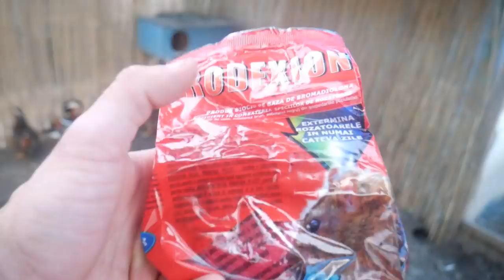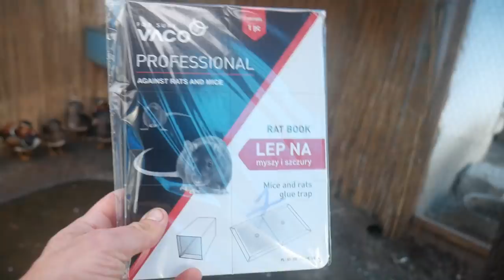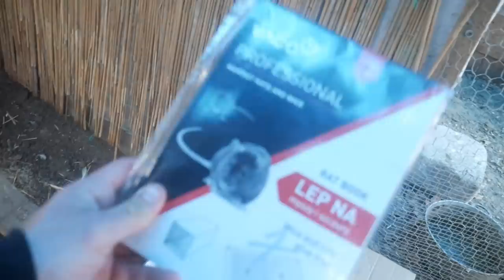Am pus OTRAVĂ și CAPCANĂ CU LIPICI dar șobolanul acesta e destul de șmecher.. I-am găsit urmele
Recomand si folosesc accesorii,tratamente si produse pentru porumbei de pe porumbel-shop
IMPORTANT pe site : Daca vrei sa ma ajuti si sa ma sustii foloseste viatalatara sau bogdanhriscu la orice comanda de pe site atunci cand completati rubrica "comentariu" de la final. Multumesc !

Pentru colete si scrisori imi puteti trimite la adresa de mai jos:
Casuta postala nr 1 , Oficiul Postal Corod, 807080 judet Galati
Nume : Hriscu Bogdan